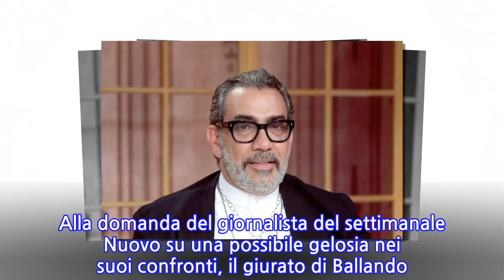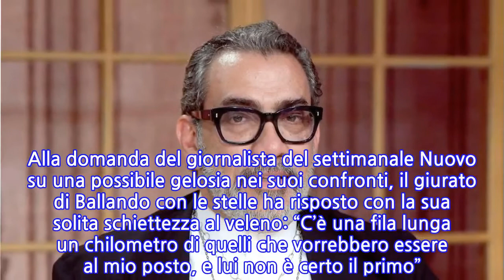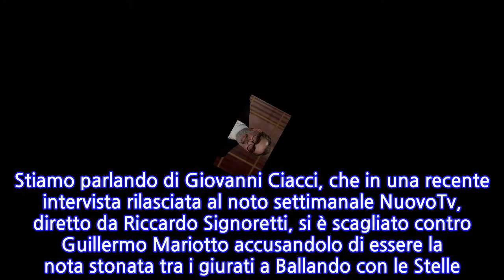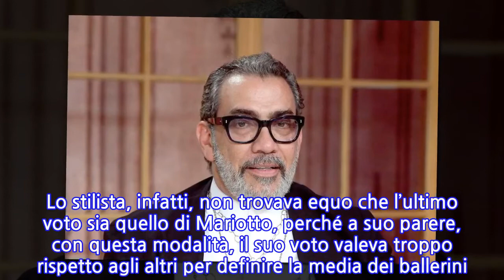“Una sputacchiera!”. Guillermo Mariotto ci ‘ricasca’ e se la prende col...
“Una sputacchiera!”. Guillermo Mariotto ci ‘ricasca’ e se la prende col collega:...
“Io non l’ho mai considerato, né ho prestato attenzione alle sue provocazioni: francamente non mi interessano perché lasciano il tempo che trovano…”. Guillermo Mariotto giurato di Ballando con stelle ha rilasciato un’intervista al vetriolo con un attacco pesantissimo a uno dei suoi colleghi, definendolo anche un ‘attore comico’. Alla domanda del giornalista del settimanale Nuovo su una possibile gelosia nei suoi confronti, il giurato di Ballando con le stelle ha risposto con la sua solita schiettezza al veleno: “C’è una fila lunga un chilometro di quelli che vorrebbero essere al mio posto, e lui non è certo il primo”. La stoccata di Mariotto arriva a poche settimane dall’attacco del collega in un’intervista rilasciata sempre al settimanale Nuovo TV. Stiamo parlando di Giovanni Ciacci, che in una recente intervista rilasciata al noto settimanale NuovoTv, diretto da Riccardo Signoretti, si è scagliato contro Guillermo Mariotto accusandolo di essere la nota stonata tra i giurati a Ballando con le Stelle. “Sembra sia diventato Mariotto Show o Ballando con Mariotto. Parla a sproposito e non si capisce quello che vuol dire”. Secondo Ciacci, Mariotto sarebbe “fastidioso, arrogante e prepotente. Non capisco perchè in giuria sia sempre l’ultimo a votare”. Lo stilista, infatti, non trovava equo che l’ultimo voto sia quello di Mariotto, perché a suo parere, con questa modalità, il suo voto valeva troppo rispetto agli altri per definire la media dei ballerini.   “Capisco che un concorrente possa stare più o meno simpatico, ma è vergognoso che dia un dieci a Costantino Della Gherardesca che non sa ballare e un due a Gilles Rocca che danza divinamente”, aveva detto. E la risposta è arrivata dalle pagine di Nuovo Tv, “Non perdo il mio tempo a guardare quella sputacchiera che è internet – ha detto Mariotto – Penso che lui sia uno dei protagonisti di questa sputacchiera”.
INFORMATION
• Source: caffeinamagazine